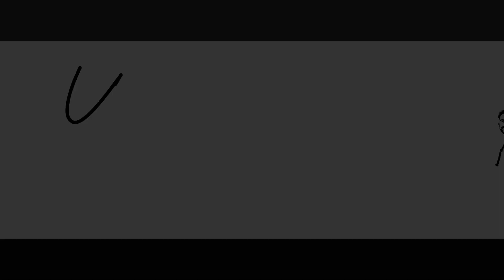Golden Palms Resort Pre wedding video shoot of Pratik & Riya | Yatish Photography and Films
This Pre Wedding  Video Shoot was created in Bangalore by
Yatish Photography and Films

Our channel is about Photoshoots and Videos created by our Production team. We cover lots of cool stuff such as FOR WEDDINGS / NEW BORN BABY / CANDID PHOTOGRAPHY / PRE WEDDINGS / DESTINATION WEDDING PHOTOGRAPHY / FASHION / ENGAGEMENT / PORTFOLIOS / PRODUCTS / AND OTHER EVENTS.

If you know someone who needs to see it, share it.

Yatish Photography & Films
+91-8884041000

prewedding